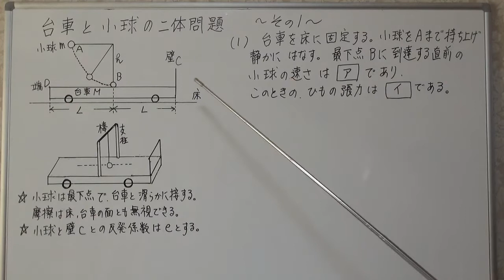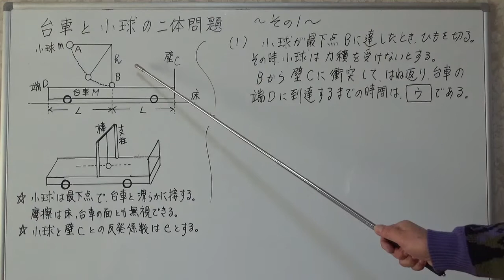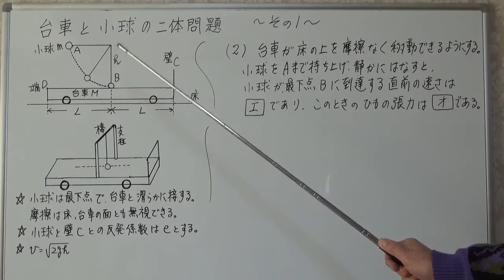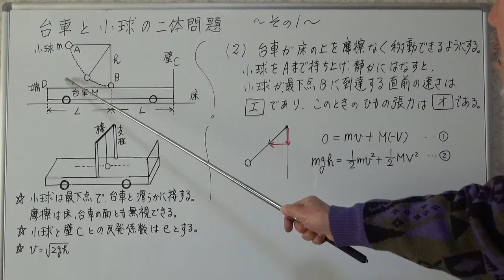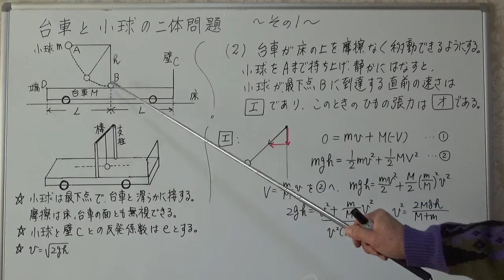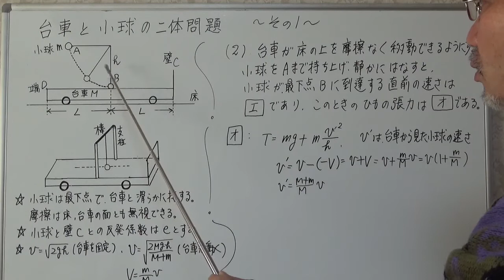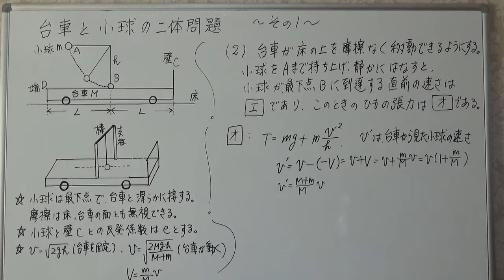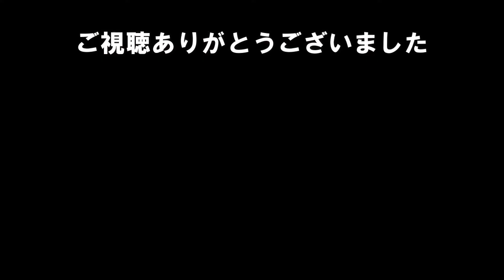京都大学 2010年 台車と小球の二体問題 その1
台車を固定するか、しないかで、
如実に、その問題の難度が違ってきます。

です。

なおサブチャンネルでは、テナーサックスの演奏動画を投稿しています。

栗チャンネル風景動画では、広島県江田島市や他の地域の風景並びに鳥などの動画を投稿しています。